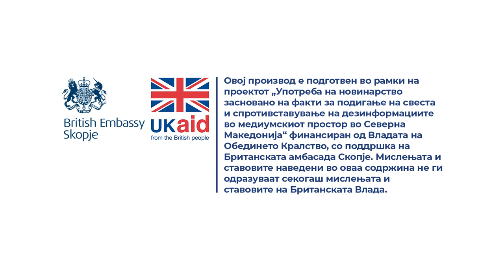Дали пациенти со психијатриски дијагнози може да бидат сместени во болницата „13 Ноември“?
Одговара д-р. Салија Љатиф Петрушевска од Специјализираната болница за геријатриска и палијативна медицина “13 Ноември”-Скопје.